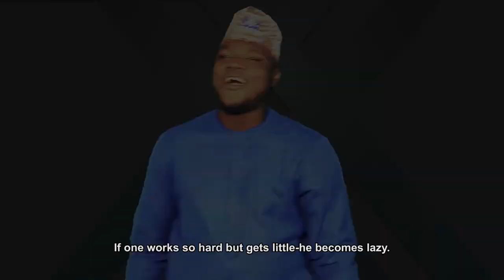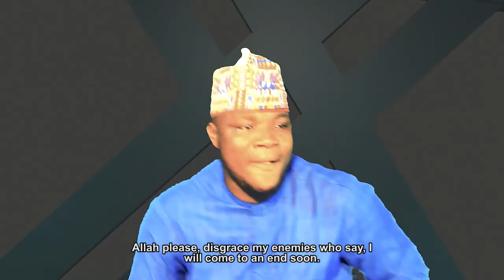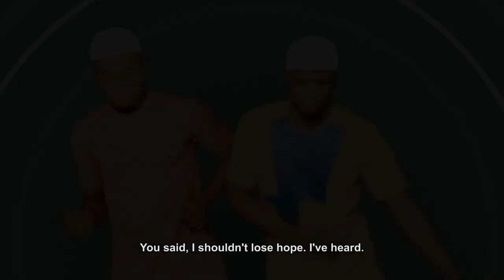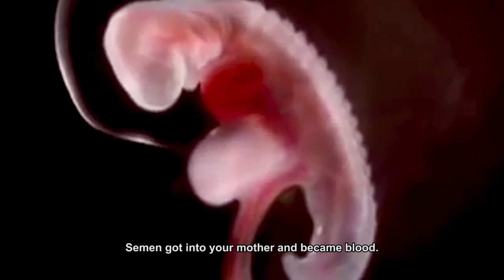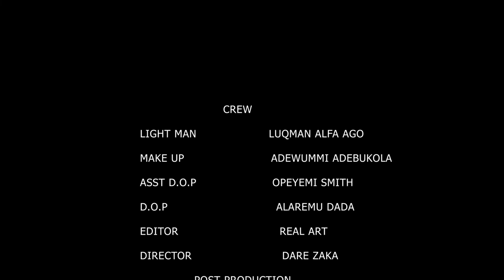Alhaji Saheed Bamidele Ifearaye - My Hope (HD) Full Video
This Yoruba Music Islamic Video is of the best of Islamic Songs, Islamic Yoruba Music and also Islamic Lectures. This great album is Produced and Marketed by Role Model Entertainment Ltd.